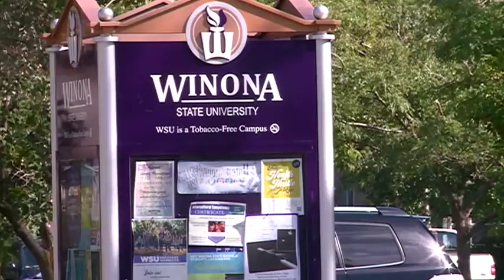Winona named 'safest college town'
According to new rankings from security company Safewise, Winona is the safest college town in America.